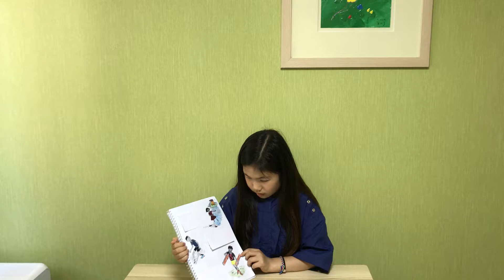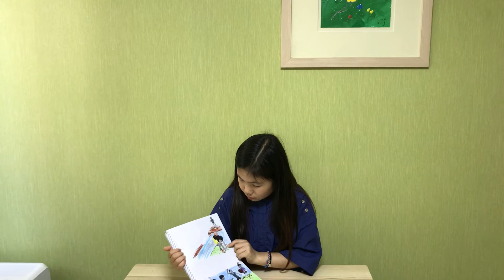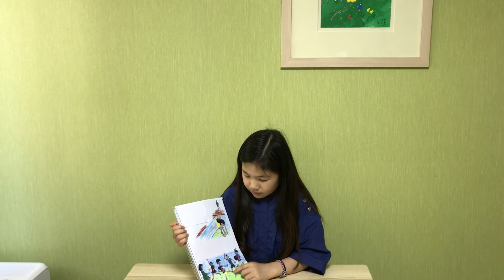Sam’s ball by Stella